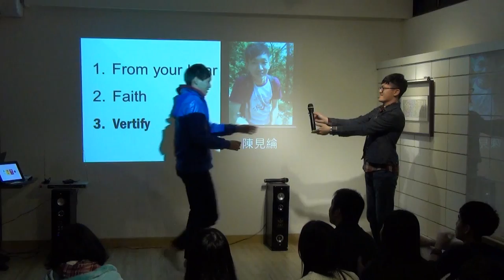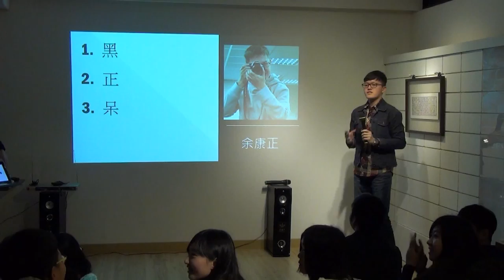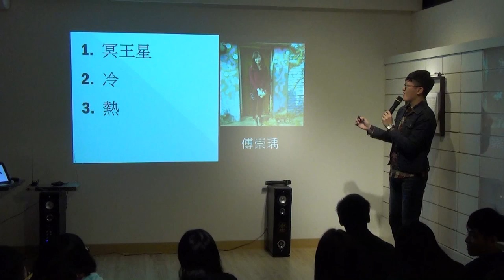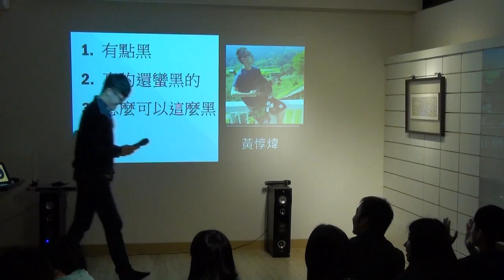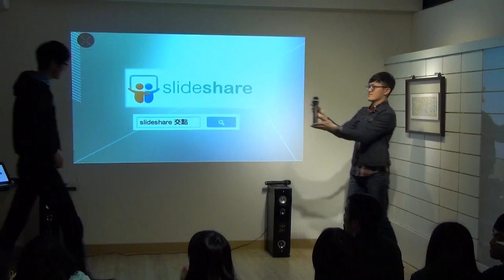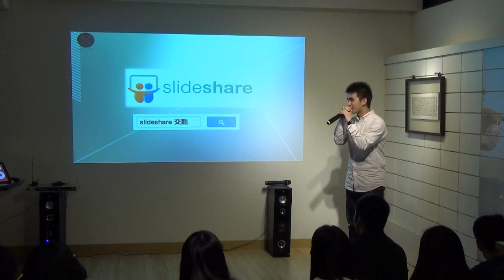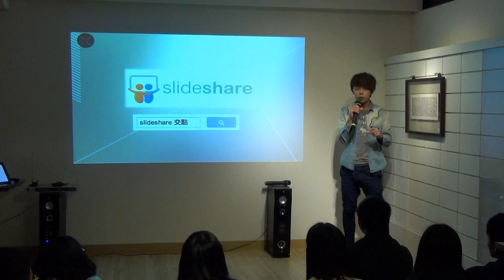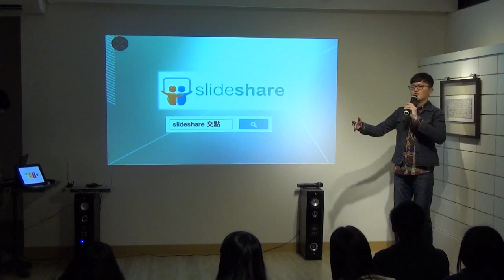創人物Vol 10 - 兩分鐘自我介紹